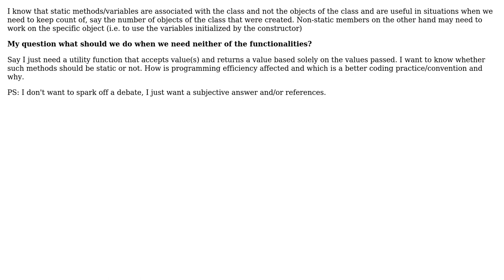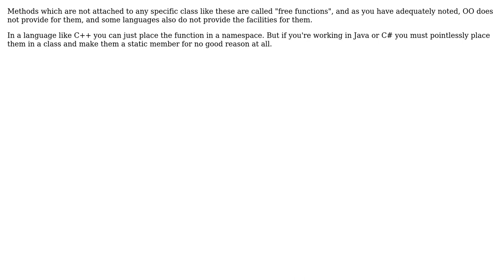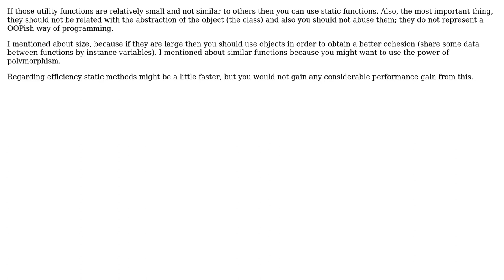Software Engineering: Using static methods and classes (4 Solutions!!)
Software Engineering: Using static methods and classes

With thanks & praise to God, and with thanks to the many people who have made this project possible! | Content (except music & images) licensed under CC BY-SA | Music | Images & others | With thanks to user vedant user Random42 user RalphChapin user MattDavey user gnat user DeadMG and the Stack Exchange Network Trademarks are property of their respective owners. You are responsible for your own actions.